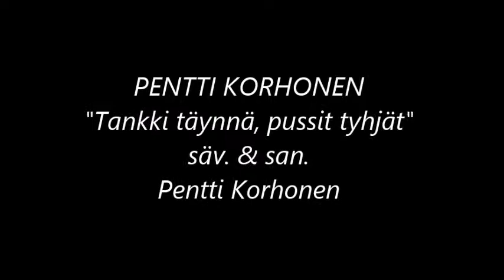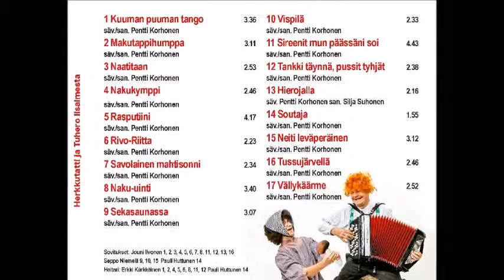PENTTI KORHONEN - HERKKUTATTI JA TUHERO - TANKKI TÄYNNÄ, PUSSIT TYHJÄT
TANKKI TÄYNNÄ, PUSSIT TYHJÄT
esittäjä: Pentti Korhonen
säv. & san. Pentti Korhonen